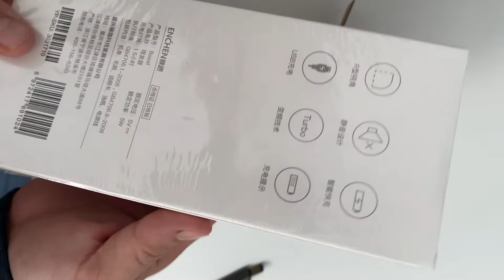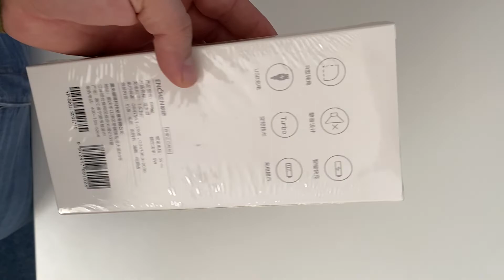XIAOMI Trimmer CUT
Pentru fiecare dintre noi rutina ce poate ajuta să fim mai practici, dar și să optimizăm anumite procese ce țin de îngrijirea personală. Ei bine eu am ales astăzi să vă vorbesc câteva cuvinte despre acest Trimmer Cut de la Xiaomi, prezent în tot ce ține de îngrijirea mea personală, pe care îl folosesc de aproximativ 2 ani. Se comportă ca în prima zi. Este foarte ușor de curățat un aspect foarte important, și faptul că nu depinde un încărcător separat îl face candidatul perfect pentru a fi luat în vacanțe. Bateria la fel ține foarte bine!

ECHIPAMENTE
Filmez cu :
🎦  CANON M50
🎦  CANON M50 Mark II
🎦  SONY ZV-10E
Lavaliera SONY
Microfon : SHURE MV 7
Microfon: RAZER
Lumini💡 : 2 SoftBox NEEWER si 2 LED Square NEEWER
Nice Foto
 device